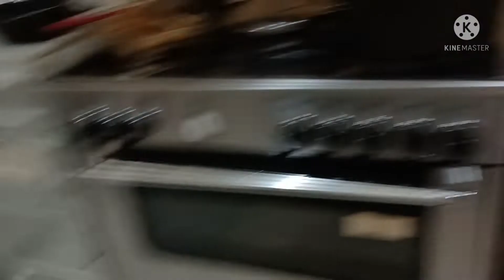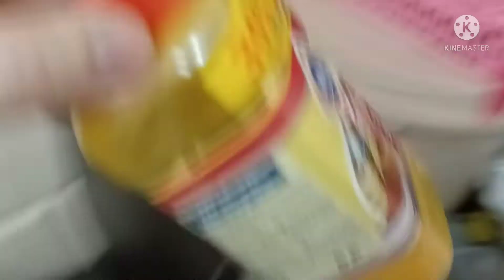Mga Kamanding paluto'ng lunch pi,machboslahamrice+inabongfaggah,d8n salad n veges po.